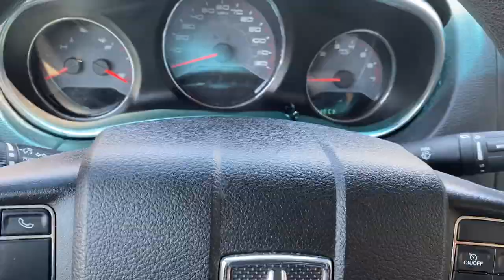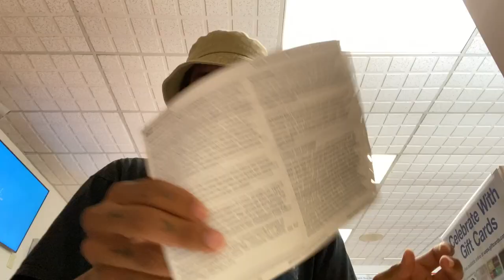A DAY IN THE LIFE WITH FOREST RIPPERTON!!!